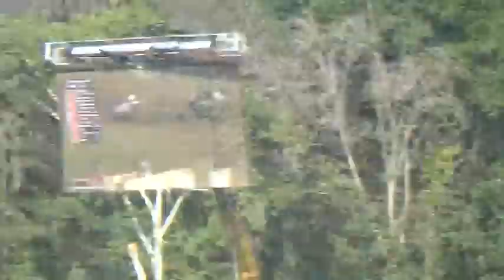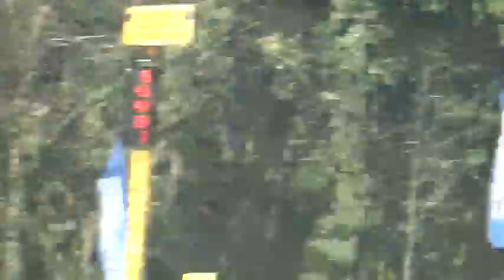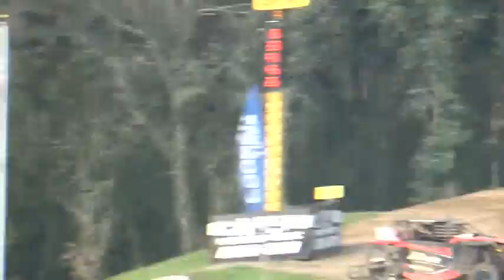Off Road Nationals Race August 2020 Elk River, MN Pro Mod Side By Sides